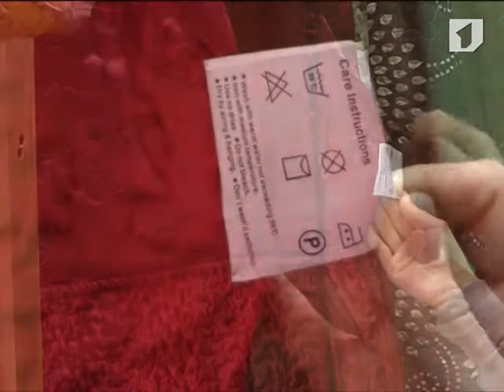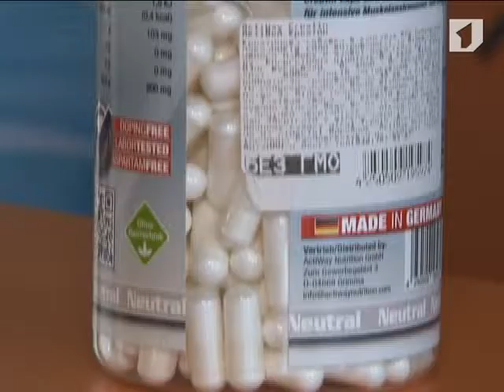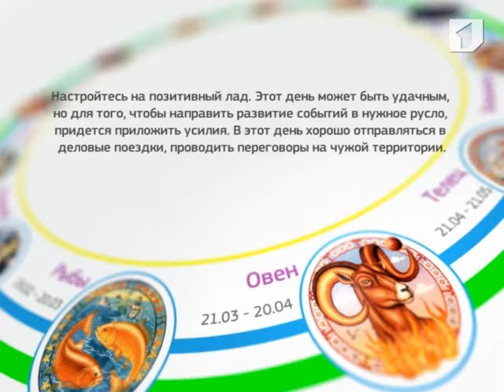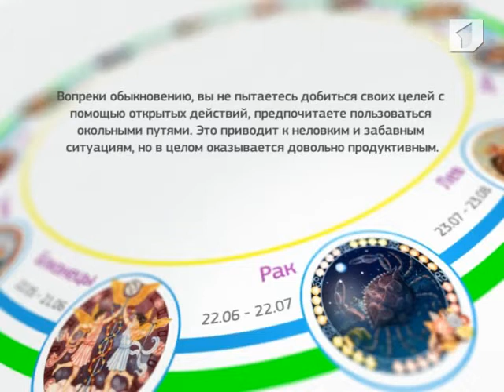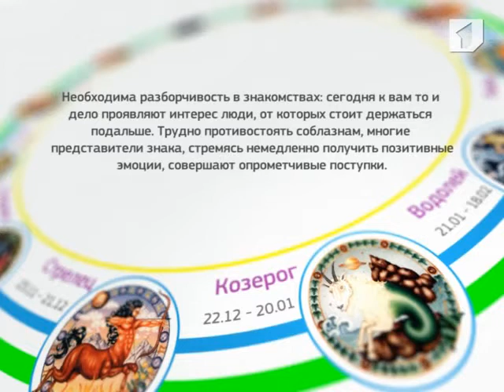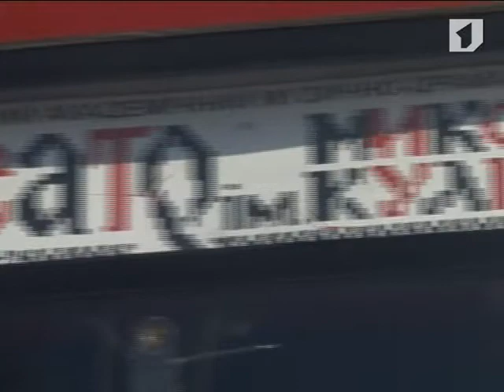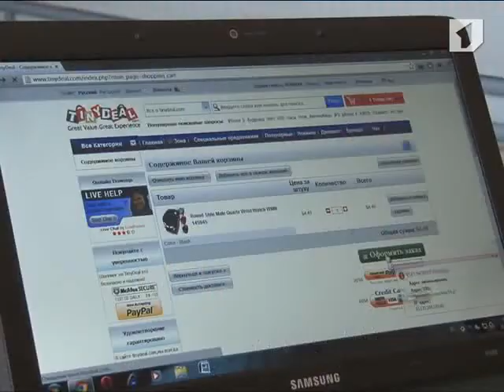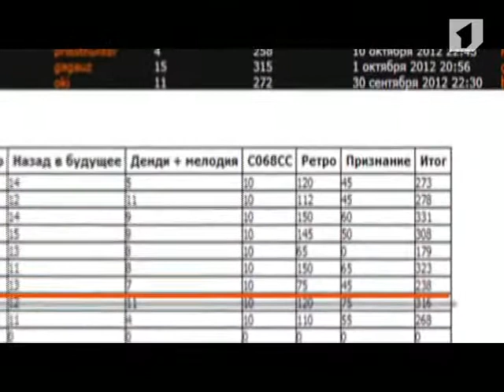Утренний кофе - 05/03/13